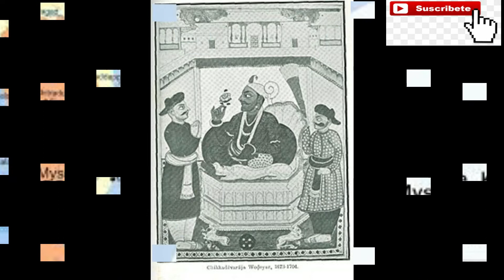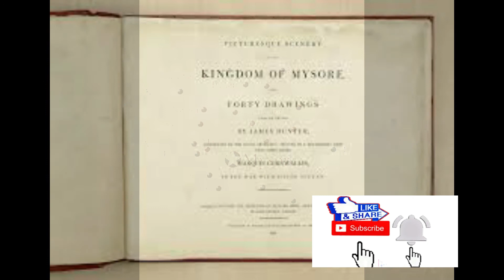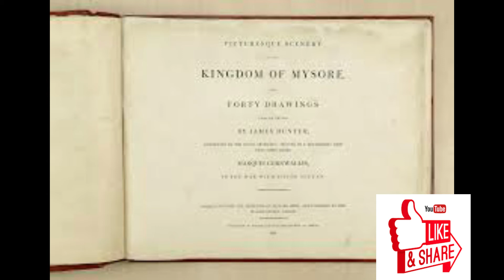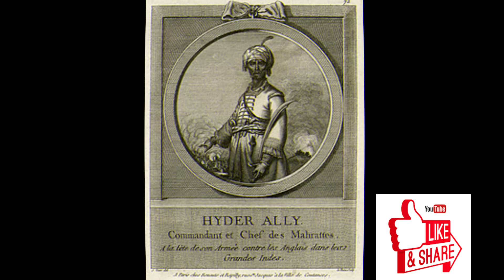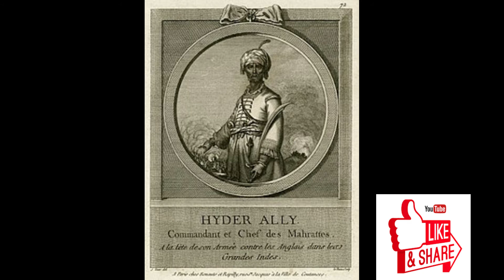ಮೈಸೂರು ಸಾಮ್ರಾಜ್ಯ /Mysore Kingdom /Karnataka History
Kingdom of Mysore
The Kingdom of Mysore was a realm in southern India, traditionally believed to have been founded in 1399 in the vicinity of the modern city of Mysore. The kingdom, which was founded and ruled for the most part by the Hindu Wodeyar family, initially served as a vassal state of the Vijayanagara Empire.
Founded: 1399
Common languages: Kannada
Today part of: India
Disestablished: 1948
Government: Monarchy until 1799, Principality thereafter
Capitals: Mysuru, Srirangapatna
Feudatory Monarchy
(As vassals of Vijayanagara Empire)
(1399–1553)
Yaduraya Wodeyar
(1399–1423)
Chamaraja Wodeyar I
(1423–1459)
Timmaraja Wodeyar I
(1459–1478)
Chamaraja Wodeyar II
(1478–1513)
Chamaraja Wodeyar III
(1513–1553)
Absolute Monarchy
(Independent Wodeyar Kings)
(1553–1761)
Timmaraja Wodeyar II
(1553–1572)
Chamaraja Wodeyar IV
(1572–1576)
Chamaraja Wodeyar V
(1576–1578)
Raja Wodeyar I
(1578–1617)
Chamaraja Wodeyar VI
(1617–1637)
Raja Wodeyar II
(1637–1638)
Narasaraja Wodeyar I
(1638–1659)
Dodda Devaraja Wodeyar
(1659–1673)
Chikka Devaraja Wodeyar
(1673–1704)
Narasaraja Wodeyar II
(1704–1714)
Krishnaraja Wodeyar I
(1714–1732)
Chamaraja Wodeyar VII
(1732–1734)
Krishnaraja Wodeyar II
(1734–1761)
Puppet Monarchy
(Under Haider Ali and Tipu Sultan)
(1761–1799)
Krishnaraja Wodeyar II
(1761–1766)
Nanjaraja Wodeyar
(1766–1770)
Chamaraja Wodeyar VIII
(1770–1776)
Chamaraja Wodeyar IX
(1776–1796)
Puppet Monarchy
(Under British Rule)
(1799–1831)
Krishnaraja Wodeyar III
(1799–1831)
Titular Monarchy
(Monarchy abolished)
(1831–1881)
Krishnaraja Wodeyar III
(1831–1868)
Chamaraja Wodeyar X
(1868–1881)
Absolute Monarchy
Monarchy restored
(As allies of the British Crown)
(1881–1947)
Chamarajendra Wodeyar X
(1881–1894)
Krishna Raja Wodeyar IV
(1894–1940)
Jayachamaraja Wodeyar
(1940–1947)
Constitutional Monarchy
(In Dominion of India)
(1947–1950)
Jayachamaraja Wodeyar
(1947–1950)
Titular Monarchy
(Monarchy abolished)
(1950–present)
Jayachamaraja Wodeyar
(1950–1974)
Srikanta Wodeyar
(1974–2013)
Yaduveera Chamaraja Wadiyar
(2015–present)